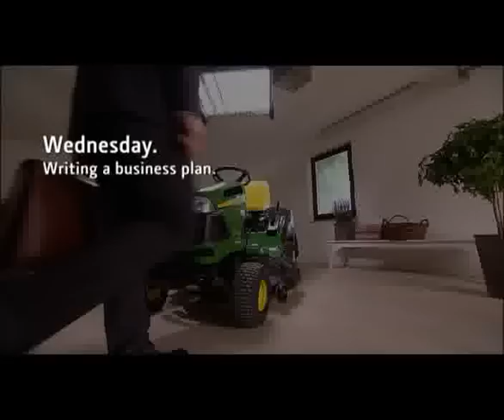John Deere X130R